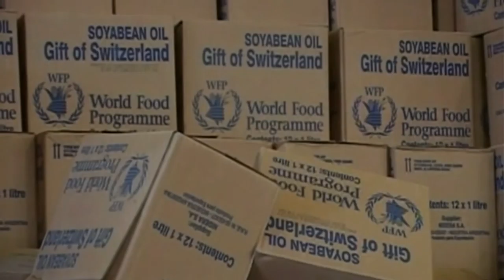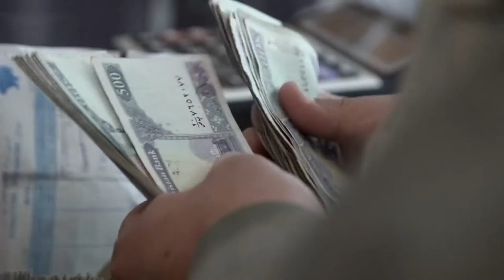Disaster Capitalism Trailer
DISASTER CAPITALISM reveals the dark reality in the global aid and investment industry. It's a complex web of interests that spans the earth from powerful nations and multinational corporations to tribal and village leaders. The money that fuels this industry sometimes comes from well-intentioned individuals who donate money after natural disasters. It's also the tax dollars of ordinary citizens in Western countries that's dolled out in the name of foreign policy and diplomacy. Disaster Capitalism takes the viewer inside three countries, Haiti, Afghanistan and Papua New Guinea, to reveal how the cause and effect of globalised development and aid is shaping realities in these vulnerable nations. It's topical, controversial, edgy and far removed from what viewers see on their nightly news and daily websites.